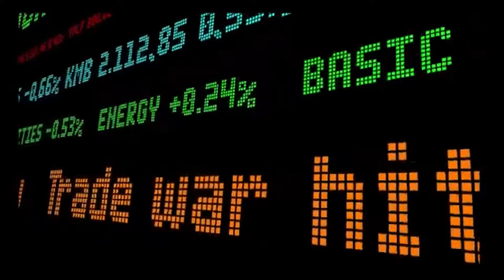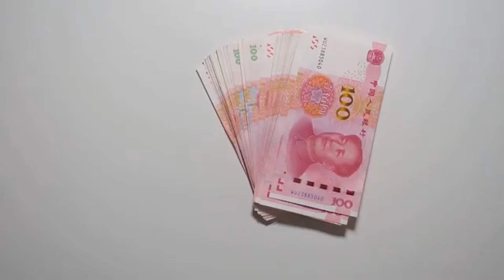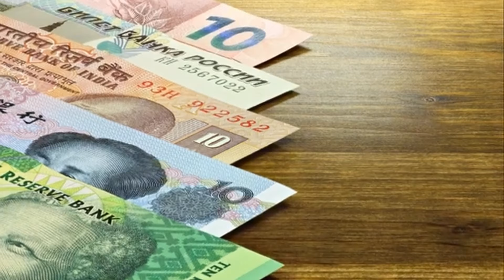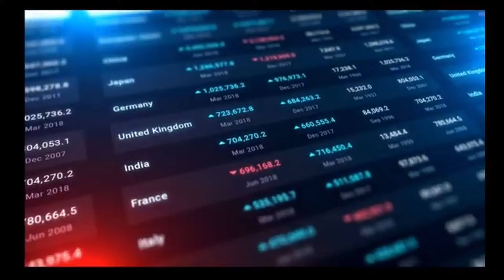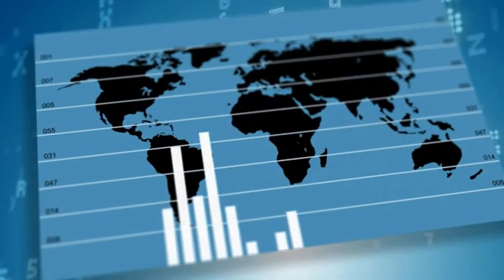BRICS 2024: Expansion, Challenges, and Global Impact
This video explores the developments, their implications, and what the future holds for BRICS.

This video was produced with the use of artificial intelligence (AI) tools. The research procedure entailed employing AI-powered analysis and fact-checking methodologies to guarantee precision. The video uses audio tracks from YouTube Audio (Shasta - Trinity - Jesse Gallagher). The narration is produced by an artificial intelligence voice. Although AI has a major impact on the production process, the content supplied aims to be informative and precise.